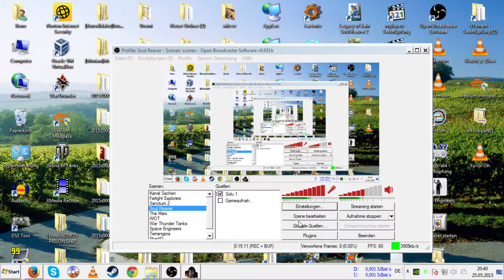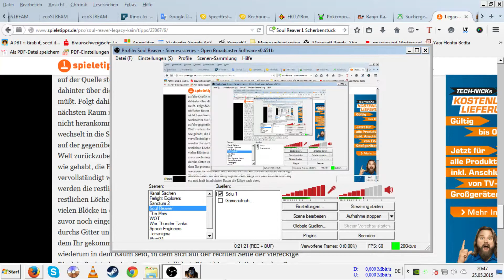Soul Reaver 1[PC][Deutsch][100%][#10]Rätsel für den Guten Ton teil zwei[HD/60FPS]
Soul Reaver 1 PC Deutsch Let's Play

- Für Spiel Infos weiter unten nach gucken -

Und weiter geht es mit den Ton Rätseln um die Letzten zwei Schalter freizulegen um den Luftstrom an zuschalten.
Und dann Hole ich das nächste Lebens Artefakt was wir im letzten part gesehen haben.

Und zu den neuen Netzwerk in den ich bin schaut mal ruhig vorbei:

So hier mal eine Kurz Info zum Spiel:

Raziel, einer der sechs Statthalter des Vampir­fürsten Kain, hat noch vor seinem Herrn eine neue Entwicklungsstufe erreicht und als erster Vampir fledermausartige Flügel bekommen. Kain sieht dies als Anmaßung an, da gewöhnlich er das Privileg besitzt, als erster eine Metamorphose zu durchleben und damit seine Fähigkeiten zu steigern. In einem Anfall von Eifersucht reißt Kain Raziels Flügelknochen heraus und wirft ihn in den Seelenstrudel, in dem Raziel für alle Zeit Höllenqualen erleiden soll, denn Wasser ist für Nosgoths Vampire tödlich. Doch Raziel wird vom Älteren, einer uralten Gottheit, die im Abgrund lebt, gerettet und mit neuen Fähigkeiten ausgestattet. Raziel ist nun zu einer Art Todesengel geworden; statt nach Blut dürstet es ihn nun nach den Seelen seiner Opfer. Angetrieben durch seinen Durst nach Vergeltung und die dunklen Pläne des alten Gottes begibt er sich auf einen Rachefeldzug.